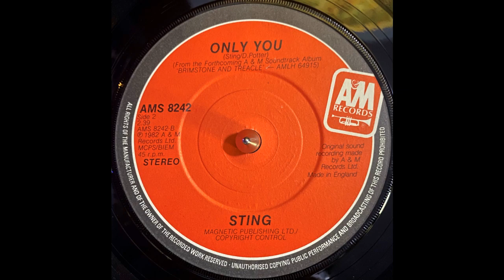Sting - Only You (1982)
Label: A&M Records - AMS 8242
Format: Vinyl, 7", 45 RPM, Single
Country: UK
Released: Aug 1982
Genre: Jazz, Rock, Pop, Stage & Screen
Style: Soundtrack, Pop Rock